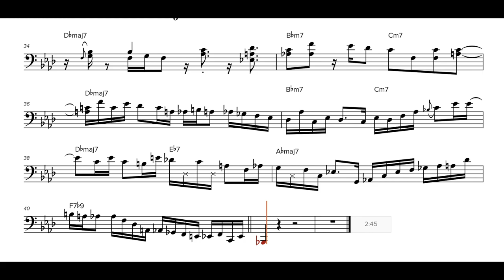Hadrien Feraud - Strasbourg St Denis bass solo (full transcription)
Hadrien Feraud's full solo transcription on Strasbourg St Denis played at Namm show.